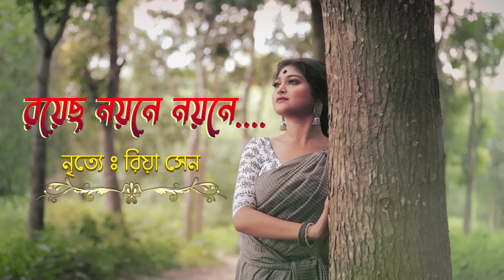Noyon Tomare || Iman Chakraborty || Rabindra Sangeet || Dance VDO || Riya Sen Choreography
Song : Royecho Noyone Noyone
Singer : Imon chakraborty
Choreography : Riya Sen
Cinematography : Bhaskar Haldar